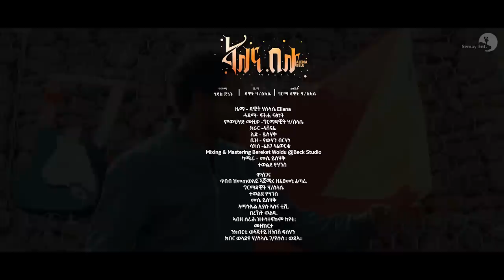Dawit Haileslasie (ዳዊት ሃ/ስላሴ) - Alena Belu (ኣለና በሉ) -New Tigrigna Music Video 2021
Ethiopian Music: Check Out New Musics, Tigrigna Comedy and More Videos by Semay Entertainment.Facebook tigrignamusic Tigray DawitH/slasie#SemayEnt Make sure to subscribe to Semay Ent and turn on notifications to stay updated with all new uploads!